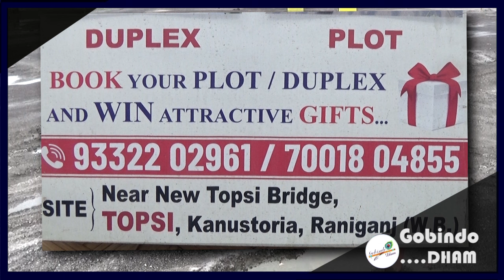Raniganj में ज्वेलरी शोरूम से डकैती में 1.80 करोड़ के गहने लुटे, 2.70 करोड़ के गहने छोड़कर हुए फरार